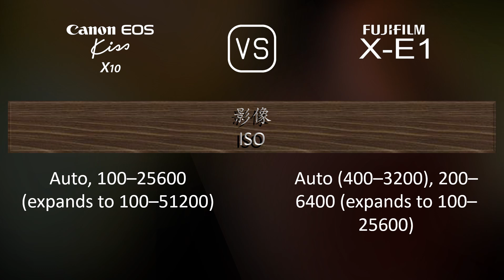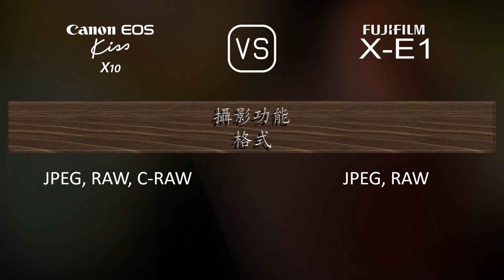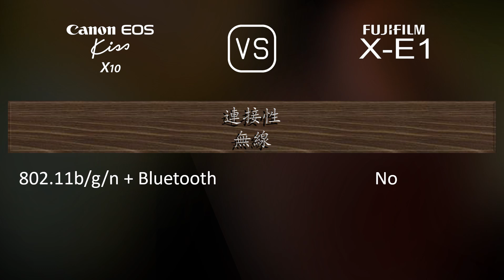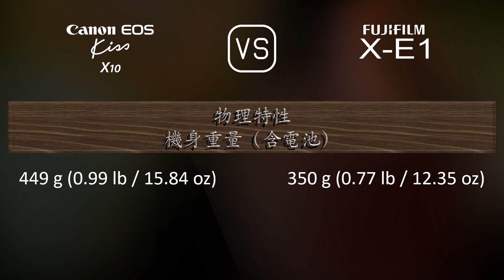Canon EOS Kiss X10 與 Fujifilm X-E1 的規格比較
本片是 Canon EOS Kiss X10 與 Fujifilm X-E1 的功能概述和規格比較 (comparison of specifications)，希望對您有所啟發。感謝您的支持。

00:25 推出
00:33 機身
00:40 影像感測器
01:01 影像
01:16 光學與對焦
01:41 屏幕
01:58 取景器
02:13 攝影功能
03:06 錄像功能
03:20 儲存
03:24 連接性
03:49 物理特性
04:07 雜項